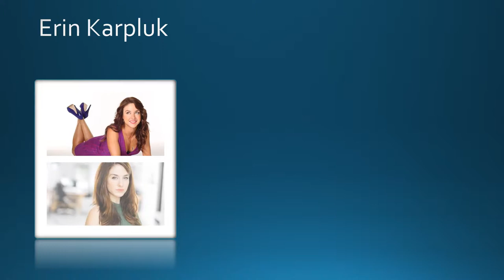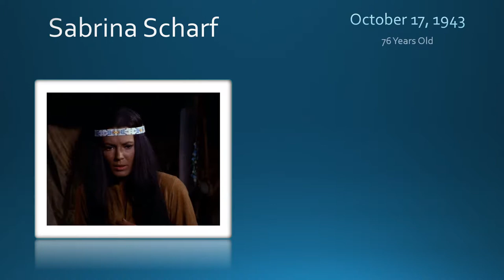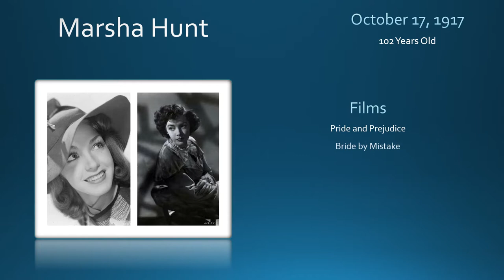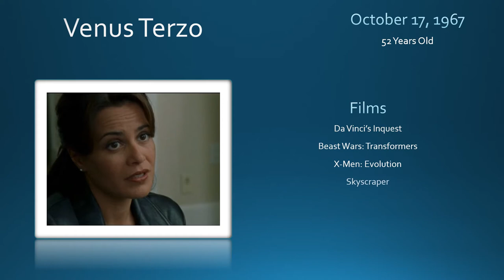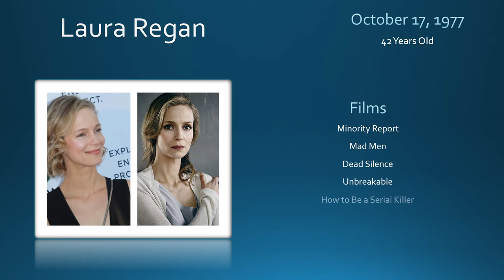Happy Birthday to these 10 Actresses - October 17th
Happy Birthday to these 10 Actresses
October 17th Birthdays for these actresses you may know.

Want to be featured in a video? You must be an actor or actress with an IMDb page and at least 1 credited role and a photo. Anyone, big or small. Post your IMDb link in the comments and I'll add you to a video on your birthday.

Felicity Jones (0:01)
Erin Karpluk (0:25)
Dora Madison (0:51)
Deanna Russo (1:16)
Sabrina Scharf (1:42)
Marsha Hunt (2:07)
Sarah Minnich (2:33)
Bianca Brigitte VanDamme (2:58)
Venus Terzo (3:23)
Laura Regan (3:49)

Random Sabrina Scharf Film:
Easy Rider

I appreciate your support and The American Red Cross will appreciate it too.